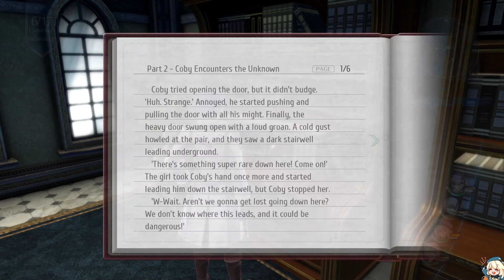Legend of Heroes: Trails of Cold Steel 3 [#49; Port City Ordis]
0:00 Welcome to Ordis
7:34 Business District
32:33 Noble District
52:31 Harbor District
1:29:01 North Street
1:45:33 Musse's Grandparents
1:57:10 Bumbling Around
Upon reaching Ordis, Rean and Class VII patrol around the city and meet with Musse's family before setting off for Auros Coastal Road to take on the monster extermination request.